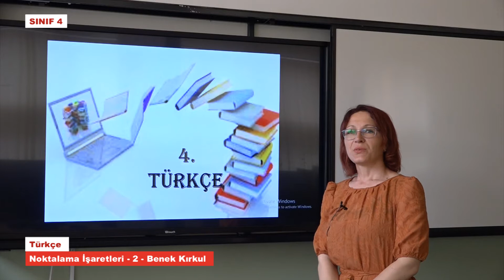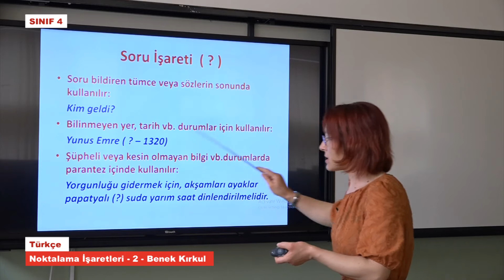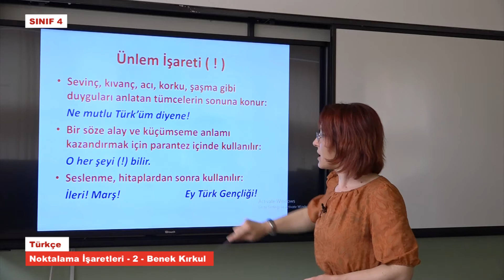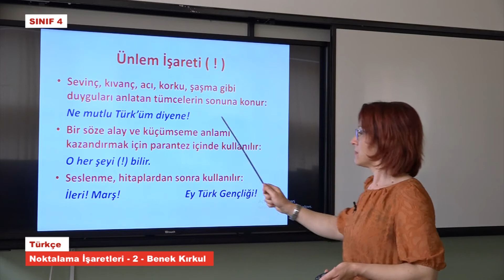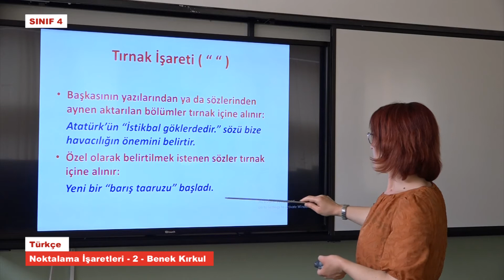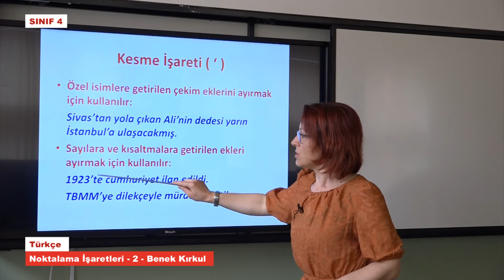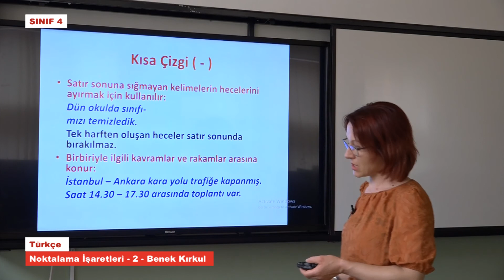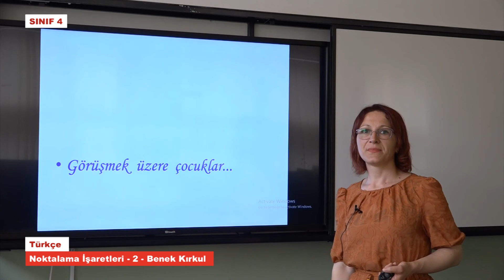T4983 Türkçe Noktalama İşaretleri 2 Benek Kırkul